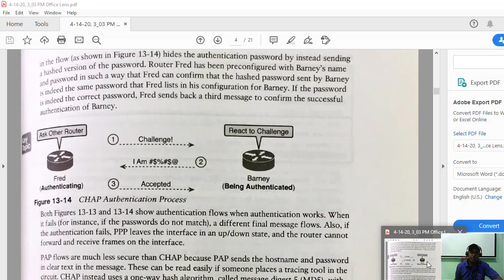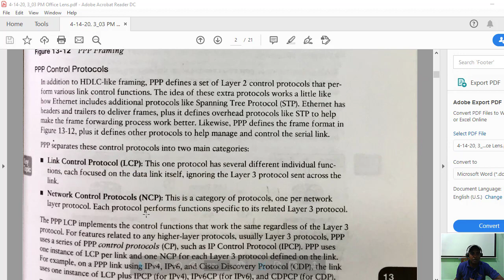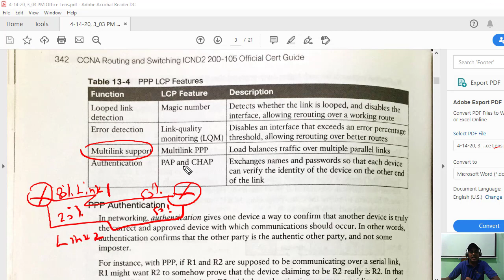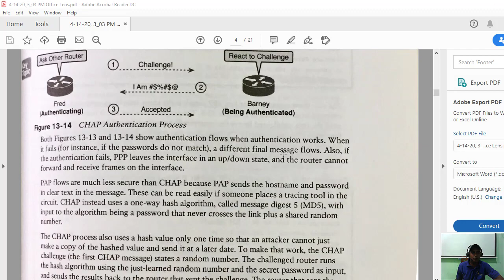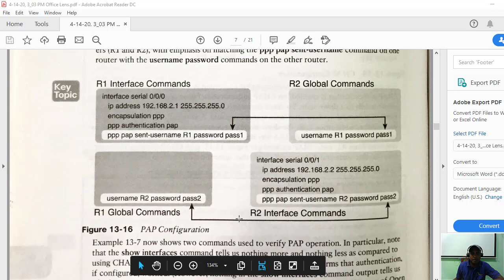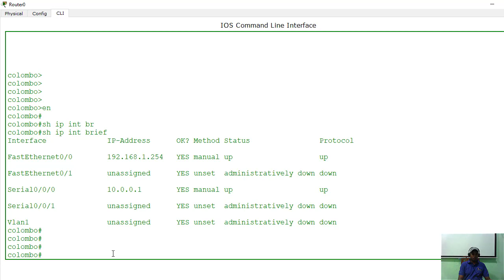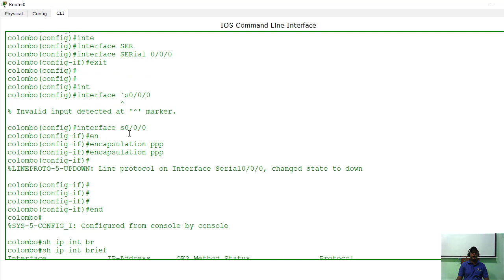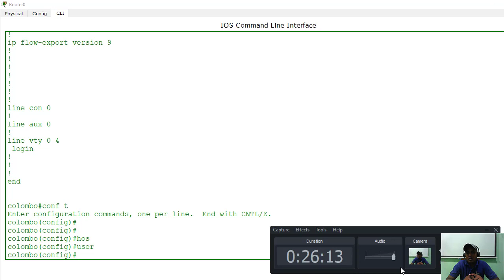WAN Protocols - High-Level Data Link Control & Point to Point Protocol - Part 07